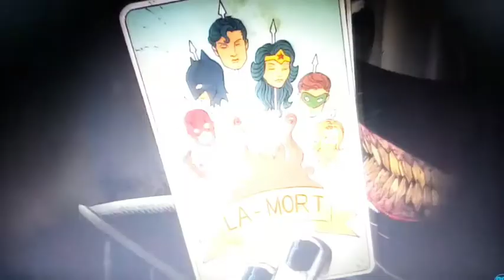The Batman Who Laughs Tribute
He has the mind of the world's greatest detective and the insanity of the clown prince of crime similar to cards a joker is a good card but a king is better combine those two cards into one you get The Batman Who Laughs because you see a Batman Who Laughs is a Batman who wins